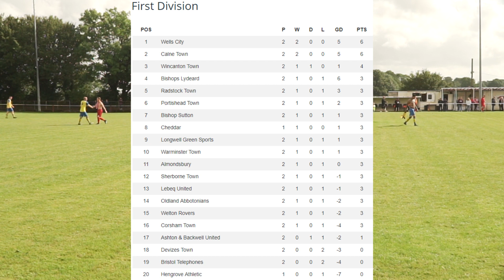Radstock Town FC 7 V 2 Corsham Town FC - Official Match Highlights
The reds are looking to make it two wins out of two as they travel to Radstock Town in the Western League Division 1

Thumbnail photo kindly provided by John Cuthbertson, to see all the match photos, go